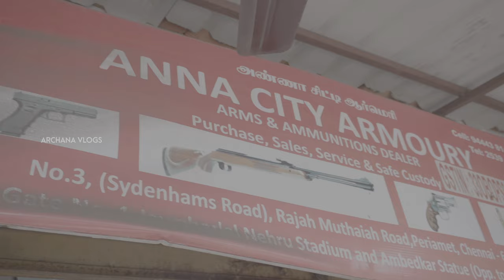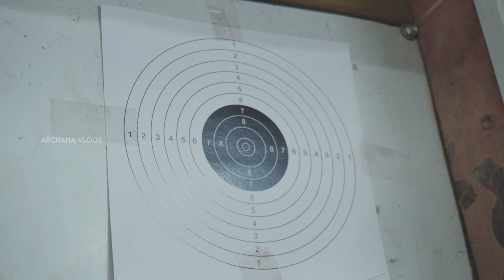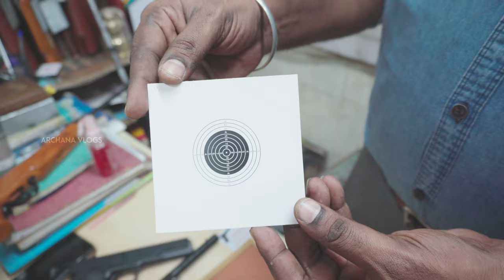என்ன LEO ல இளையதளபதி பயன்படுத்திய துப்பாக்கி இதுவா?😳LCU Gun Shop | Gun Shop In Chennai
Exploring Chennai's Premier Air Gun Shop Vlog Adventure!
Welcome to an exciting journey into the heart of Chennai's air gun scene! Join us in this thrilling vlog as we dive into the world of precision shooting  your ultimate destination for all things air guns. located in the bustling city of Chennai. Witness firsthand the diverse range of air guns, accessories, and expert advice that make this establishment a haven for shooting enthusiasts. Explore the shop's extensive collection of air guns, from entry-level options for beginners to high-end models for seasoned marksmen. We'll highlight key features, share our first impressions, and provide insights into what makes each model unique.

Anna City Armoury
Raja Muthiah Rd, Periyamedu, Periyamet, Chennai, Tamil Nadu 600003
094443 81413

We love reading your comments and hearing your thoughts.
They motivate us and help us steer our creative path.

- GEAR -
Camera         : Sony Alpha A7C
Second cam : Sony 5100 & DJI Osmo Pocket 2
Lens               : Sony FE 50mm F1.8 &  Sony16-50mm
Sound            : Rode Wireless Go 2